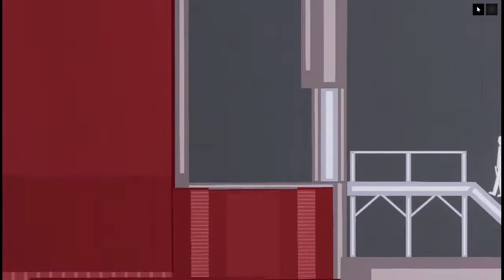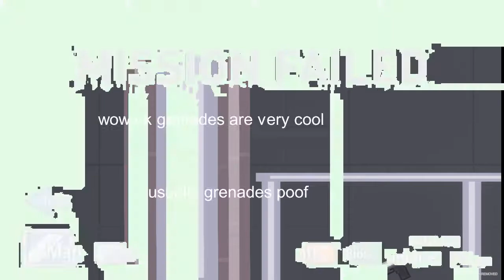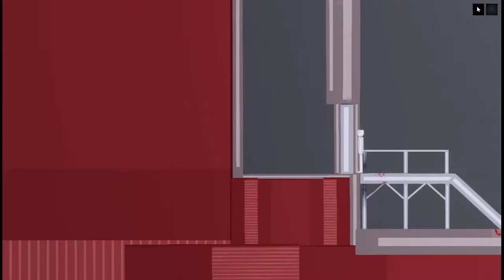Henry Stickmin PPG custom stuff (DtA) Destroying the Airship